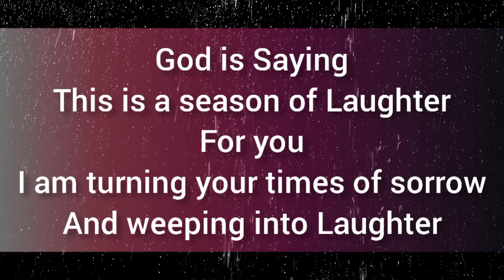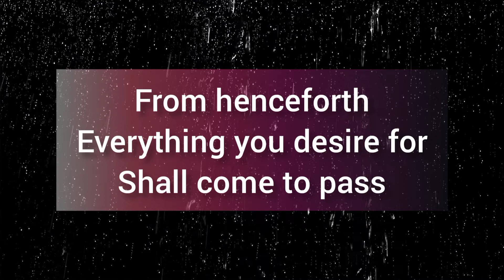💌 Don't Ignore God 💌 God is Saying 😇 This is your Season of Laughter.godmessage.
Prophetic word | God's message